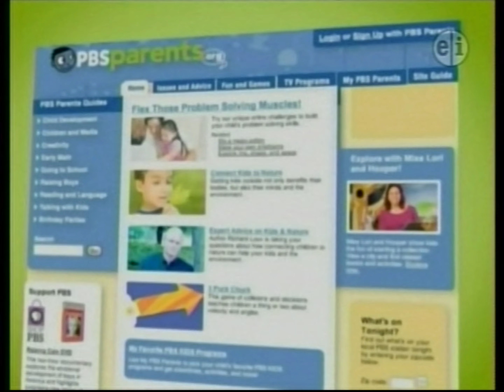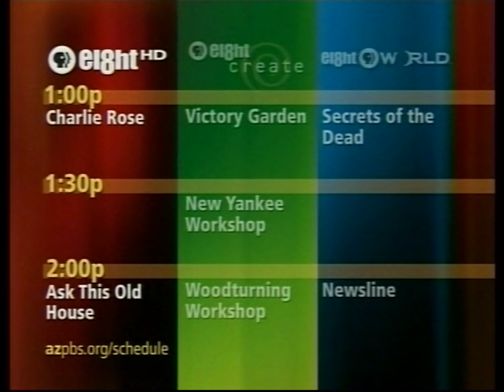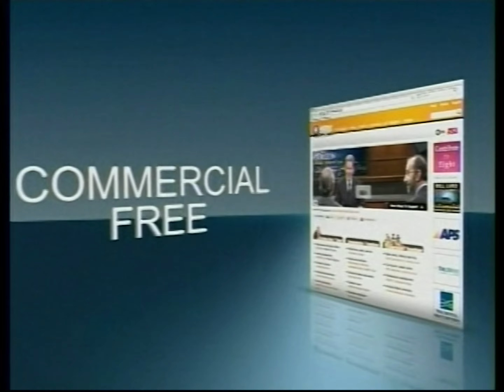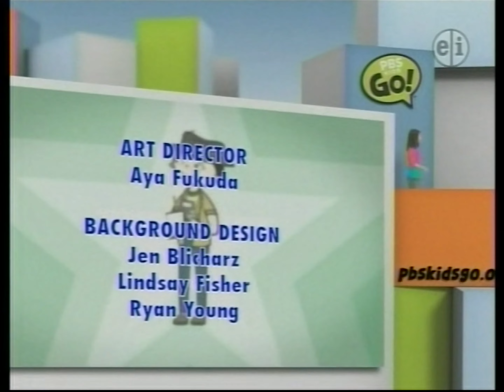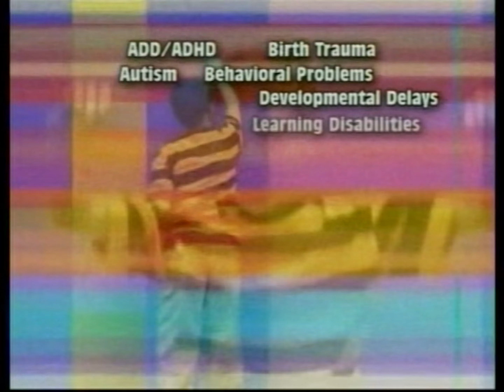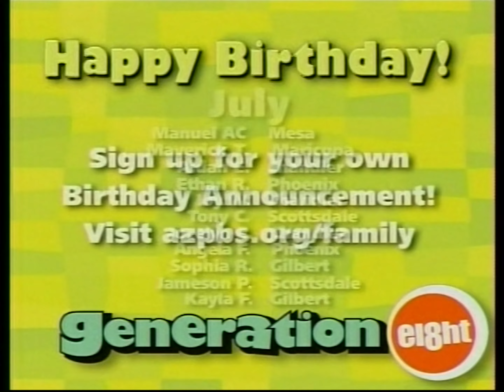KAET 8 (PBS Kids) promos (July 29, 2010)